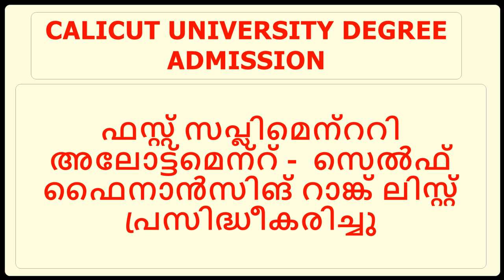CALICUT UNIVERSITY DEGREE ADMISSION - FIRST SUPPLEMENTARY LIST & RANK LIST PUBLISHED